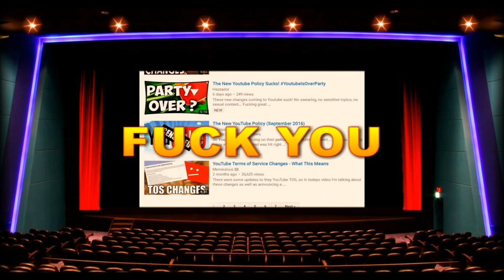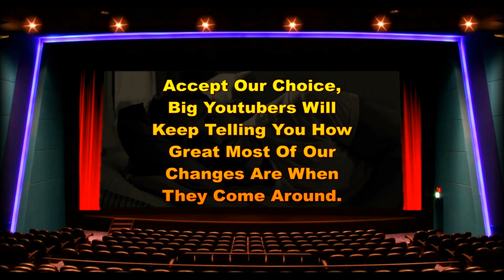Guide To Youtubes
If you use a site like this you'll have to bend to the will of the business or move to Daily Motion and get one hundred views per month instead of thousands, you little attention whore you.